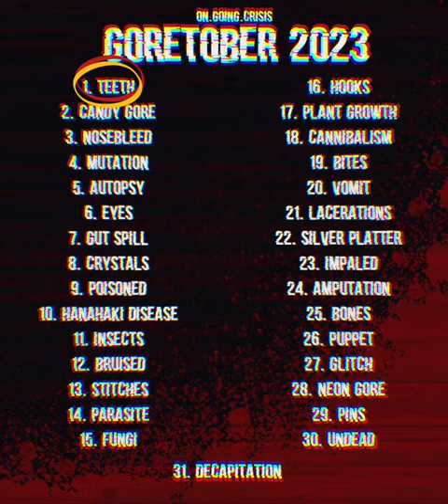Goretober day 1: teeth (welcome home)